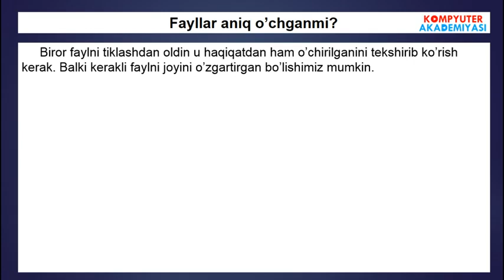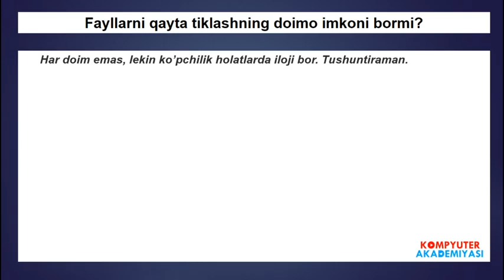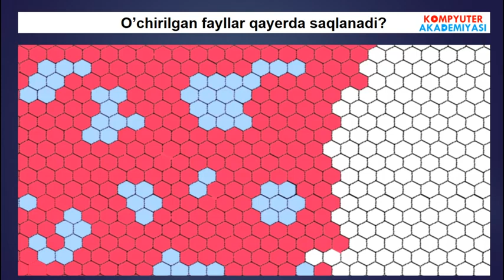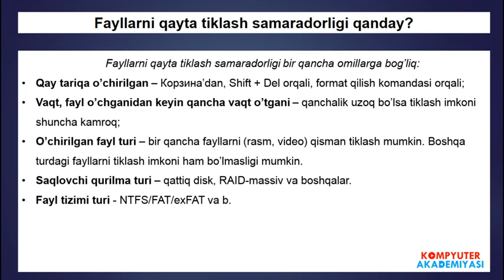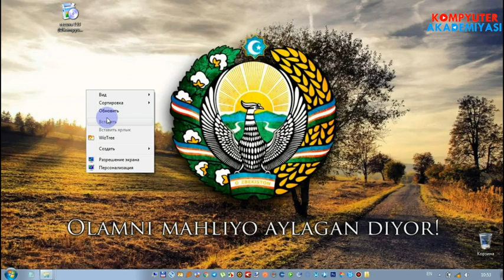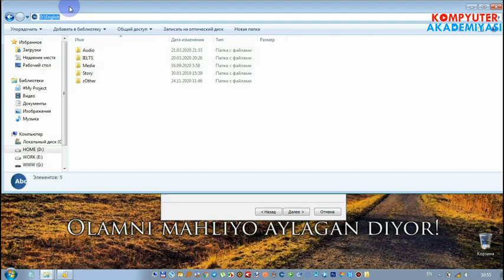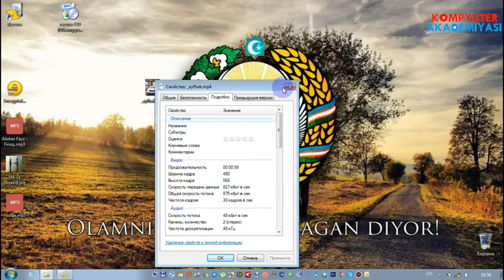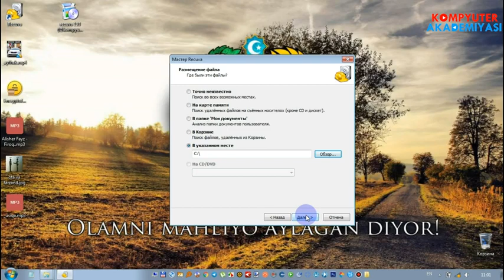O'chirilgan fayllarni qayta tiklash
ℹ️ Kompyuterdan o'chirib yuborilgan fayllarni tiklashni nazariy va amaliy o'rganamiz. Buning uchun Recuva dasturidan foydalanamiz. Darsimizni nazariy qismida fayllarni tiklash nimaligi, sifatli tiklashga ta'sir etuvchi omillar haqida gaplashamiz. Amaliy qismida esa fleshkdan o'chirib yuborilgan fayllarni tiklashni o'rganamiz!